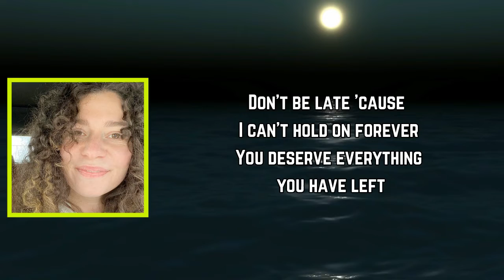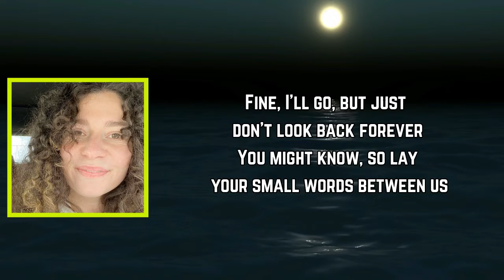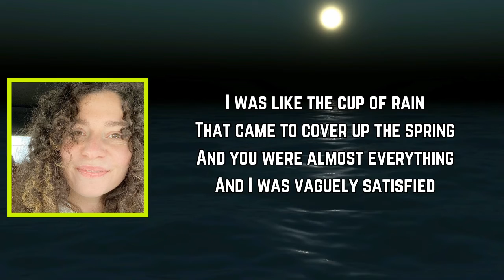Honey Harper - Vaguely Satisfied (Lyrics)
Vaguely Satisfied Lyrics:

Don’t be late 'cause I can't hold on forever
You deserve everything you have left

I was like the cup of rain
That came to cover up the spring
And you were almost everything
And I was vaguely satisfied

Fine, I’ll go, but just don't look back forever
You might know, so lay your small words between us